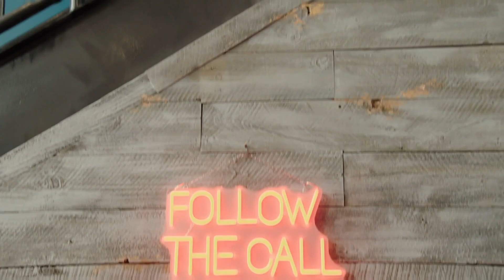Meghan wird heiraten! | Durch dick und dünn - Freundschaft XXL | TLC Deutschland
Meghan geht mit ihren Freundinnen Tina und Vanessa zum Trampolinspringen. Sie freut sich, dass sie es endlich schafft mehr Sport zu treiben. Später lädt Vanessa ihre Freundinnen Ashley, Meghan und Tina zu sich nach Hause ein. Ihr Vorhaben, gemeinsam Smoothies zu machen, stößt nicht bei allen auf Begeisterung. Während Meghan ihren Freundinnen ihre Hochzeitspläne mitteilt, spürt sie eine gewisse Eifersucht bei Vanessa.

Die XXL-Freundinnen sind zurück. Nach turbulenten Wochen und ständigen Gewichtsschwankungen müssen sich die Mädels eingestehen, dass sie noch meilenweit von ihrem Ziel entfernt sind. Meghan, Ashley und Tina haben trotz Magen-OP wieder zugenommen und müssen ganz von vorne anfangen. Nur Vanessa ist gerade in Hochform: Sie hatte vor sechs Monaten eine Magenverkleinerung, ernährt sich jetzt gesund, treibt Sport, und die Pfunde purzeln. Ihre drei Freundinnen sind stolz auf sie, aber auch neidisch auf ihren Erfolg. Außerdem trauen sie sich mit ihren Extra-Kilos nicht, Dr. Procter unter die Augen zu treten. Eine Hausüberflutung bei Tina und Megan sorgt für weiteren Ärger.